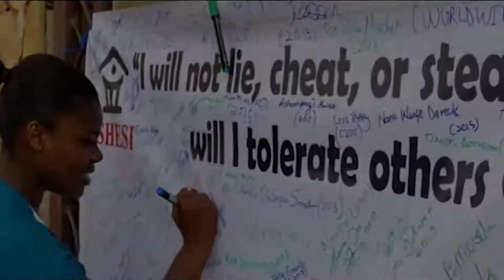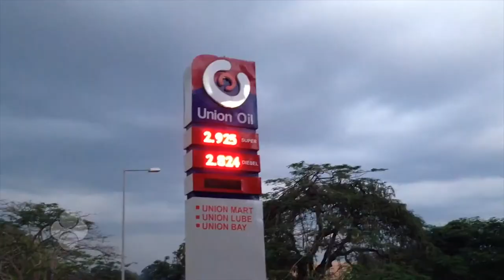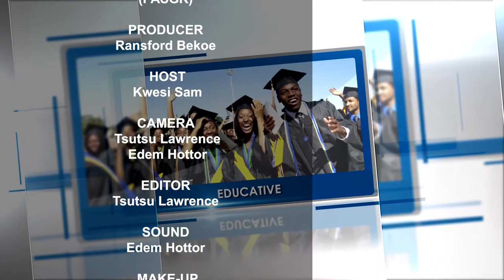African Students' Voices: A Student's Perspective of Academic Life at University of Ibadan, Nigeria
Kwesi Acquah Sam, sits in as host on African Students' Voices as he engages Joshua Akinato, PhD student at the Dept of Political Science, University of Ibadan, Nigeria on his perspective of academic life as a student at University of Ibadan, Nigeria